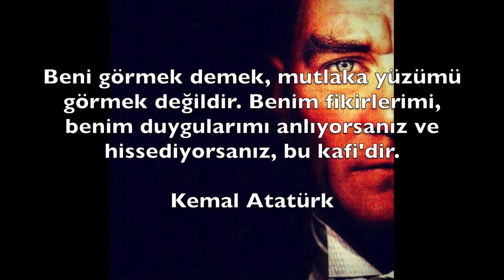Açı Okul Öncesi - 10 Kasım 2017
Ulu Önder Atatürk’ü saygı ve özlemle anıyoruz.